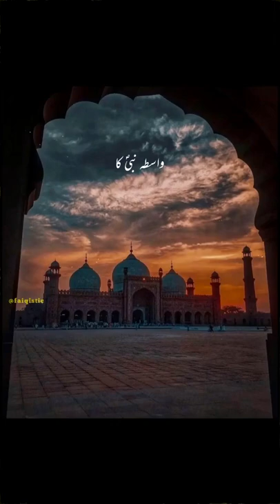shorts indiaytshorts creatingforindia